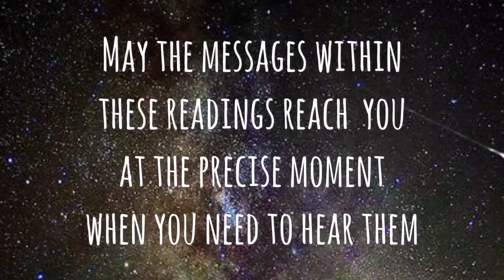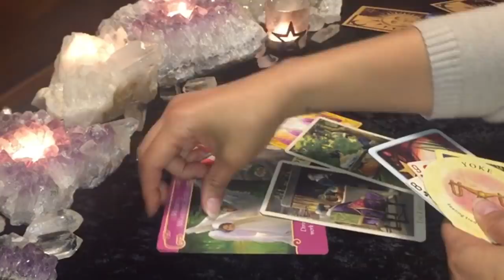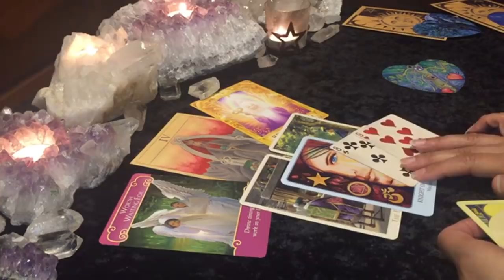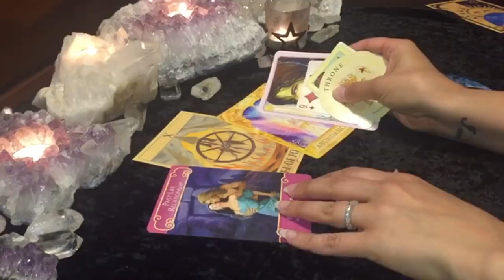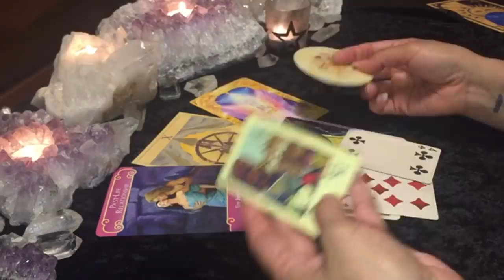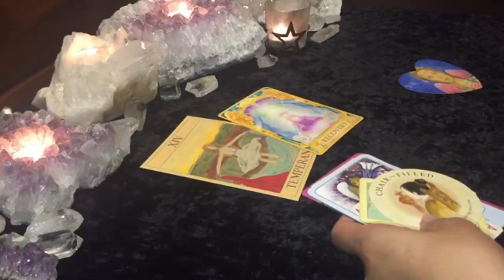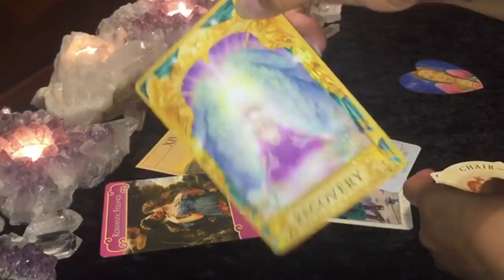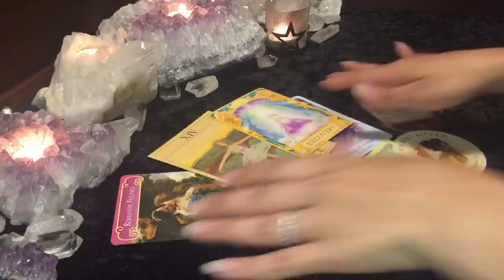PICK A CARD FOR LOVE 💕 TIMELESS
This is your PICK A CARD LOVE tarot/oracle reading for the Collective.

*** My readings are timeless and have no expiration date. The messages within may apply at any time the Universe inspires you to watch.

*** Roles in my readings can be reversed, vice versa. Take only what resonates. Don’t try to make it fit. ALL READINGS ARE GENERAL.